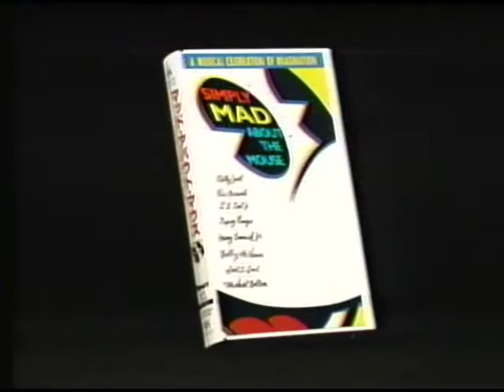Simply Mad About the Mouse: Japanese Promo Trailer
This is a rare Japanese Trailer of Simply Mad About the Mouse with Billy Joel and Michael Bolton. It was taken from the Japanese video of The Little Mermaid in 1991. The Trailer Features Videocilps of Billy Joel, Ric Ocasek, and Michael Bolton. And the Japanese narrator can speak both in Japanese and in English.